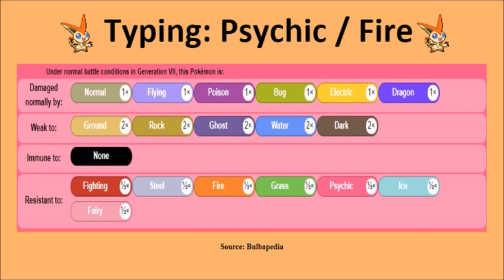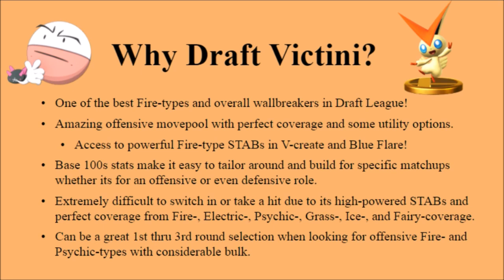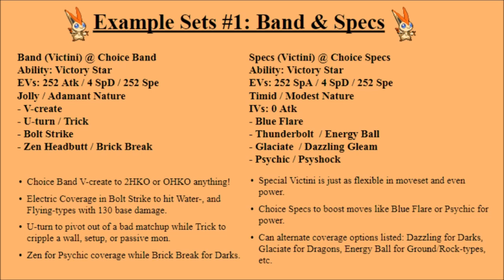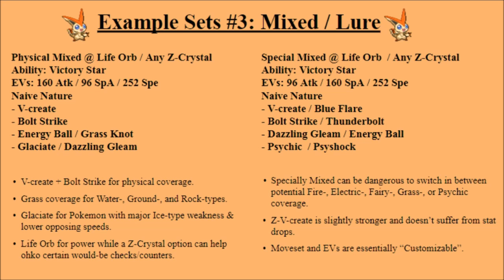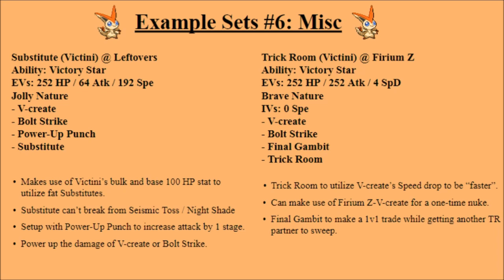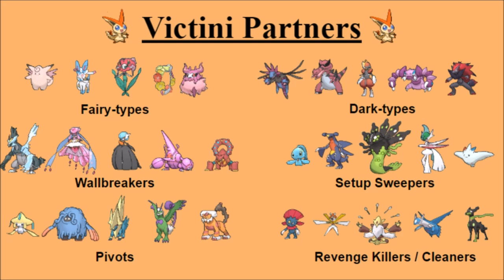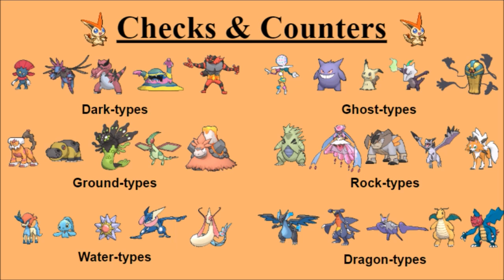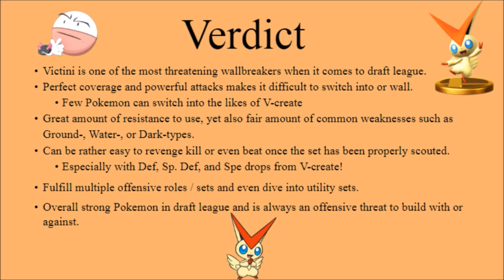Pokemon Draft League Analysis: Victini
Today for our weekly Pokemon Draft League Analysis series we cover a Pokemon that's the literal "V" for victory: the mythical Victini! How does this mythical legend stand out against the rest of the draft league format? Well let's find out!

Pokemon is owned by Game Freak, Creatures, and Nintendo.